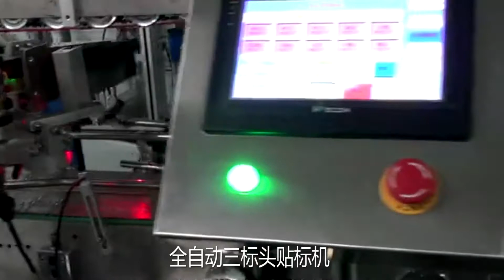Automatic Three Sides Self Adhesive Labeling Machine